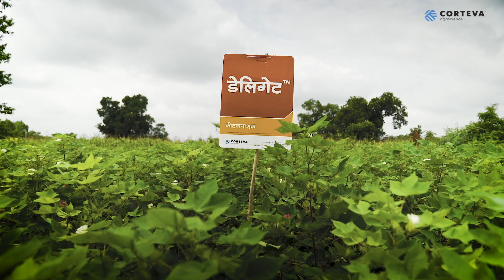कोर्टेवा | डेलीगेट | कपाशी | थ्रिप्स ची समस्या | सर्वोत्तम कीटनाशक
उत्पन्नात मिळेल फवारणी खर्चापेक्षा अधिक मोबदला, डेलिगेटमूळे मला कापसाचे उत्कृष्ट उत्पादन आणि थ्रिप्सचे प्रभावी नियंत्रण मिळाले आहे.
डेलिगेट वापरा आणि मिळवा:-
1) सुद्रुढ व निरोगी पीक
२) अधिक हिरवीगार व सशक्त पाने
3) अधिक पाते व फुलांची संख्या
4) मोठ्या आकाराचे बोंडे
5) पहिल्या दोन वेचणीत उच्च दर्जाचे उत्पन्न
डेलिगेट सह
बहरेल विश्वास
फुलेल जीवन
त्यामुळे डेलिगेट वापरा आणि बदला तुमच्या विजयाची व्याख्या